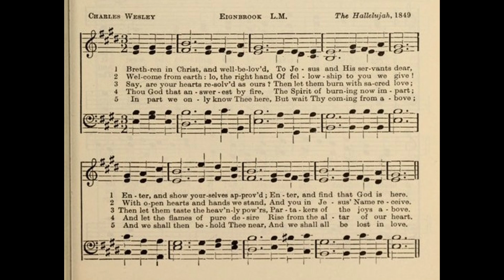Brethren in Christ, and Well Beloved (Eignbrook) LM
Tune: Eignbrook by: Unknown

1 Brethren in Christ, and well-beloved,
To Jesus and His servants dear,
Enter and show yourselves approved;
Enter, and find that God is here.

2 Welcome from earth: lo, the right hand
Of fellowship to you we give!
With open hearts and hands we stand,
And you in Jesu’s name receive.

3 Say, are your hearts resolved as ours?
Then let them burn with sacred love;
Then let them taste the heavenly powers,
Partakers of the joys above.

4 Jesu, attend, Thyself reveal!
Are we not met in Thy great name?
Thee in the midst we wait to feel,
We wait to catch the spreading flame.

5 Thou God that answerest by fire,
The Spirit of burning now impart;
And let the flames of pure desire
Rise from the altar of our heart.

6 Truly our fellowship below
With Thee and with the Father is;
In Thee eternal life we know,
And Heaven’s unutterable bliss.

7 In part we only know Thee here,
But wait Thy coming from above;
And we shall then behold Thee near,
And we shall all be lost in love.